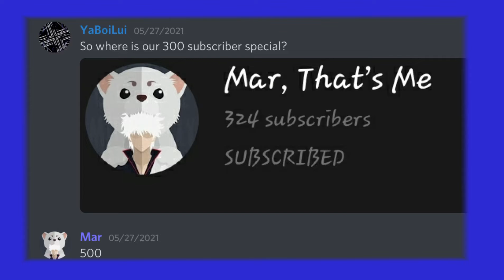500 Subscribers!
there